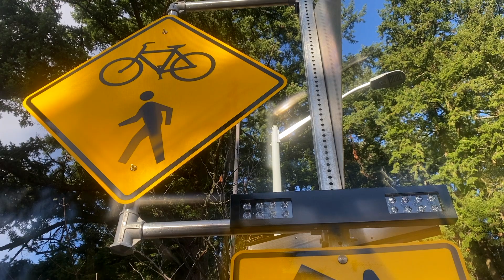An invitation!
Ever wanted to be invited to a very unique celebration? I'd be honored to formally invite you to our "Garden Corner Curves" road opening. I'm entirely impressed by our city's process for building this and by the smart professionals who designed and installed it. In a way it's about the quality of life for us now but also for future generations. Much like, say, gardening.